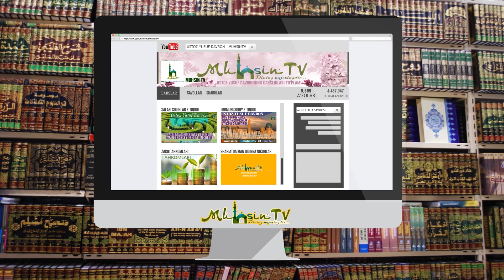8-dars: Imom Dorimiy haqlarida aytilgan e’tirozga javob | Ustoz Yusuf Davron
_✍️ MuhsinTV таҳририяти.